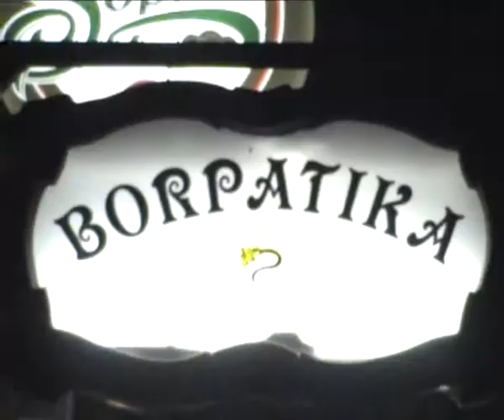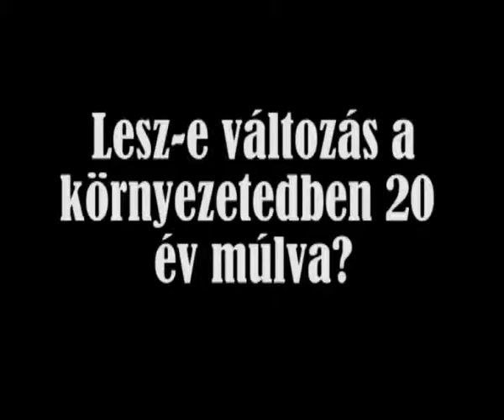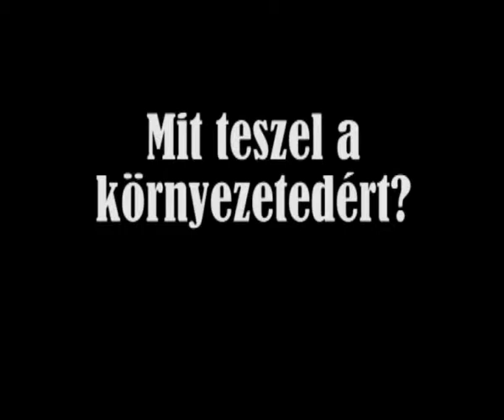Kis film a fenntarthatóságról - 1. rész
Készítette: Eisam Eldeen Fatima, Lénárt Sára, Budai Edina Barbara, Sebők Júlia Anna.